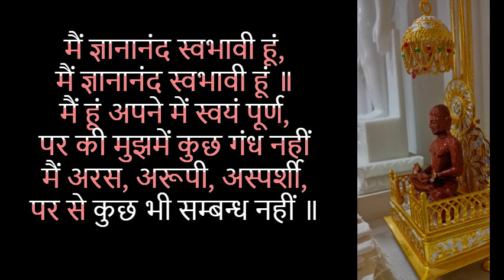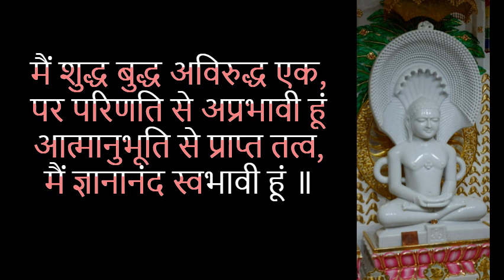मै ज्ञानानंद स्वभावी हूं Main Gyananand swabhavi hoon